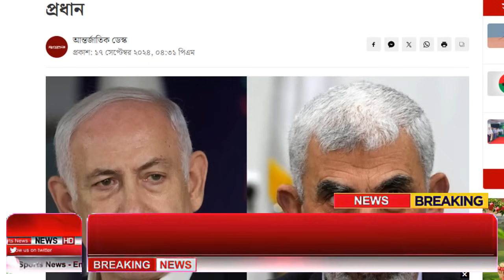Ajker Bangla Khobor 18 Sep 2024 | Bangladesh Letest News | Somoy Sangbad News | Bangla News Today